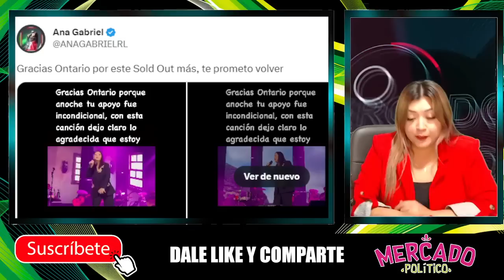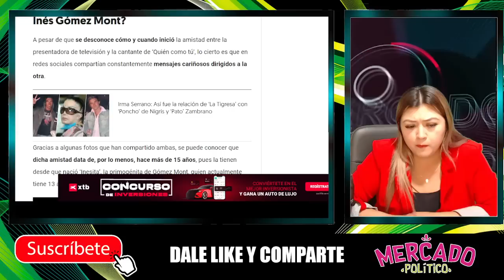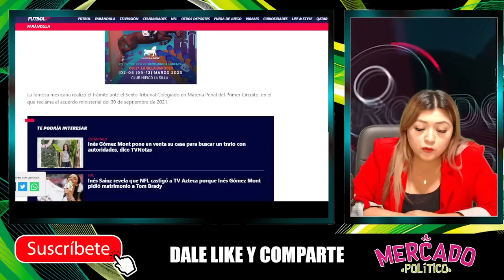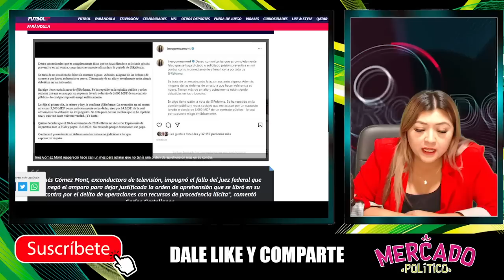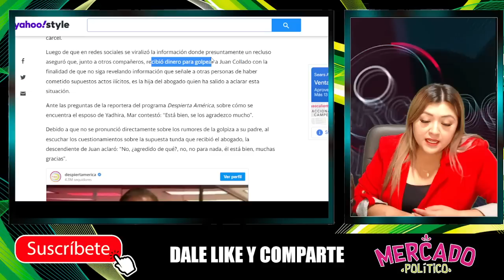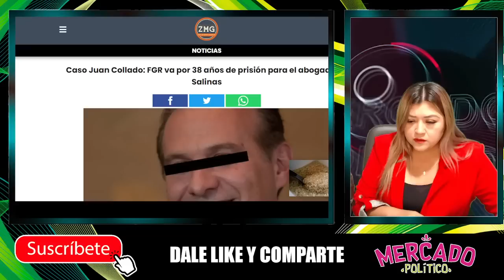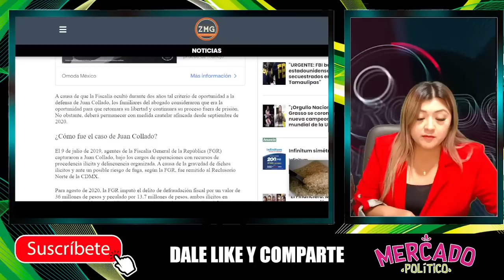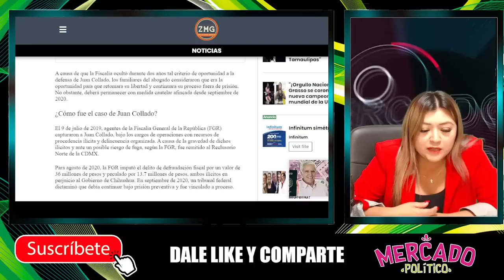¡SE LE BAJÓ LA PRESIÓN A YADHIRA CARRILO!38 AÑOS DE TAMB0,DE RODILLAS ANTE EL TRIBUNAL